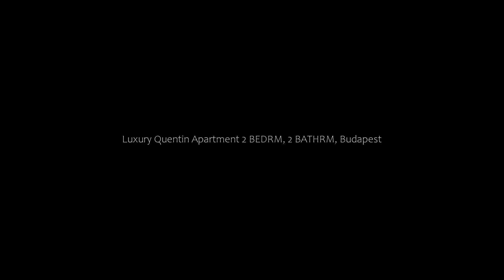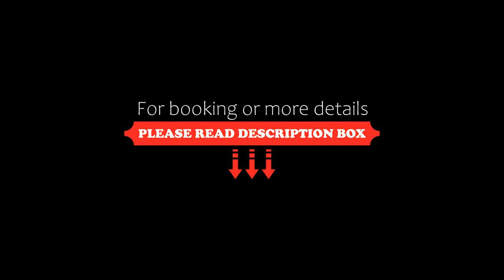Luxury Quentin Apartment 2 BEDRM, 2 BATHRM, Budapest, Hungary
About Property:
You're eligible for a Genius discount at Luxury Quentin Apartment 2 BEDRM, 2 BATHRM! To save at this property, all you have to do is sign in.
Situated in the centre of Budapest, 400 m from Hungarian State Opera and less than 1 km from House of Terror, Luxury Quentin Apartment 2 BEDRM, 2 BATHRM offers free WiFi and air conditioning. Housed in a building dating from 2022, this apartment is 2.3 km from Ke...
Property Type: Hotel
Address: 1061 Budapest, 38 Király utca, Hungary
Searching For
1. Luxury Quentin Apartment 2 BEDRM - 2 BATHRM - Budapest - Hungary
2. Luxury Quentin Apartment 2 BEDRM - 2 BATHRM - Budapest - Hungary Address
3. Luxury Quentin Apartment 2 BEDRM - 2 BATHRM - Budapest - Hungary Rooms
4. Luxury Quentin Apartment 2 BEDRM - 2 BATHRM - Budapest - Hungary Amenities
5. Luxury Quentin Apartment 2 BEDRM - 2 BATHRM - Budapest - Hungary Offers and Deals
Audio Credit:
Track Title: Subway Dreams
Artist: Dan Henig